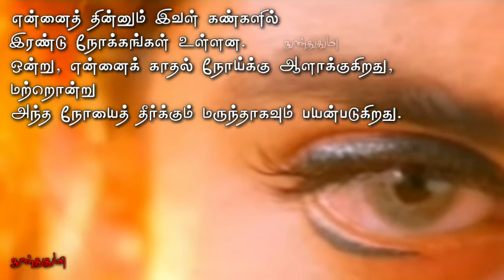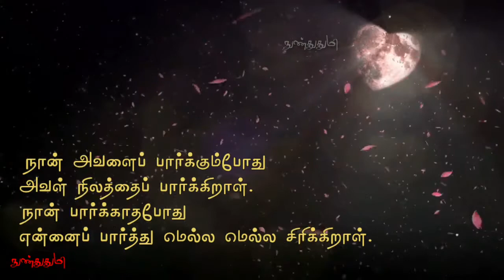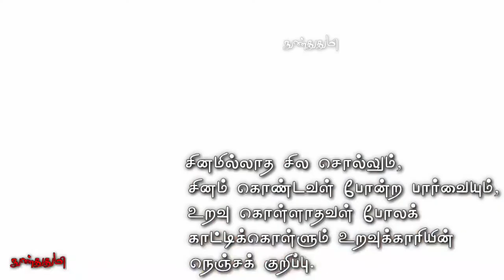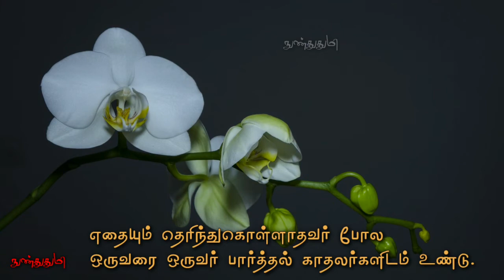காமத்துப்பால் / குறிப்பறிதல் / 1091-1100 / திருக்குறள் / THIRUKURAL / நுண்துதுமி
குறள் எண் 1091 முதல் 1100 வரை

இந்த அற்புத நூலை நமக்கு தந்த
இறையனார் அய்யா திருவள்ளுவருக்கு
சிரம் வணங்கி நன்றி கூறுவோம்

பாலியல் கல்வி (Sex education)
என்பதை பள்ளியில்
சொல்லி தரலாமா வேணாமா என
பல வாக்குவாதமும் முயற்சியும் போய்க்கொண்டிருக்கிறது

அந்தந்த பருவத்தில்
அவர்களே அறிந்து கொள்வார்கள்
என சிலர் கூறுகின்றனர்

தவறான வழியில் தவறாக தான்
பாலியல் உணர்வுகளை
அறிந்து புரிந்துகொள்கின்றனர்
எனவே பாலியல் கல்வி அவசியம் எனவும்
சிலர் கூறுகின்றனர்

ஆண் பெண் உடலுறவு கொள்வதை
விரசமாக ஆபாசமாக
விவரிப்பதல்ல பாலியல் கல்வி
பருவம் வந்த
ஆண்களுக்கும் பெண்களுக்கும்
மன ரீதியாக உடல் ரீதியாக
ஏற்படும் மாற்றங்களை விவரித்து அது ஏன் ? எதற்காக ? ஏற்படுகிறது
இயற்கையின் கட்டமைப்பு எப்படி
தற்போதைய சமூக சூழ்நிலை எப்படி
எப்படி ஒழுக்கமாக நடந்து கொள்ள வேண்டும்
என விளக்கி சொல்வதே பாலியல் கல்வி

காதல், அன்பு, பாசம், காமம், விரசம், ஆபாசம், உடலுறவு, வன்புணர்ச்சி என அனைத்தையும்
போட்டு குழப்பி கொள்கிறது
இன்றைய இணைய தலைமுறை

திருக்குறளின் காமத்துப்பால் அத்யாயத்தை முறையாக பாடம் எடுத்தாலே
பாலியல் கல்வி பற்றிய பல தெளிவு கிடைக்கும்

நான் வாசித்து அறிந்து கொண்டவரை
திருக்குறளின்
இந்த காமத்துப்பாலையும்
அதன் விளக்கங்களையும்
எனது சிறிய கற்பனையோடு சேர்த்து
கதையாக இங்கு கூறுகிறேன்

உங்கள் கருத்துக்களை
மறக்காமல் பதிவிடுங்கள்.

Her glance has two motives:
one, to make me fall in love sick;
another to treat the sickness by medicine. 1091

She steels me with her eyes.
It is not half a portion of lust;
it is more than apportion of love enjoyment. 1092

Her alluring pose glances at me.
It flashes some drops water of love from her reservoir. 1093

When I see her, she looks at the ground.
When I do not see her, she not only glance me
but also smiles in her love. 1094

She discerns me. No, no, she smiles in her sight. 1095

She pronounces some words as she is friend-lees; as the words are vocalized without anger, they perceive her thought of friendship. 1096

Her words of ineffective and look of angry reveal her look not common, but deep in relation. 1097

She appeals love in her moving style and smiles when I look at her. 1098

Lovers look at each other as they are like-less. 1099

If the eyes of the lovers exchange their feeling, there is no necessity of exchanging words. 1100

தகையணங்குறுத்தல் 1081 முதல் 1090
குறள் விளக்கம் 👇

இந்த காணொளிக்கு
குரல் பதிவு செய்து கொடுத்த
சகோதரி திருமதி. ஆயிஷா
அவர்களுக்கு மிக்க நன்றி
அவரின் அன்றாட பணிகளுக்கிடையே
இந்த குரல் பதிவை சிறப்பாக
செய்து தந்திருக்கிறார்கள்
அவர்களுக்கும்
அவர்கள் குடும்பத்தாருக்கும் மிக்க நன்றி .

இன்னும் நிறைய திருக்குறள்
தெளிவுரை நூல்கள்
வாசித்ததன் அடிப்படையில்
இந்த விளக்க காணொளி செய்தேன்

any illegal activities.
fare use.

Background Image's Credit's :
Google Copyright's free images